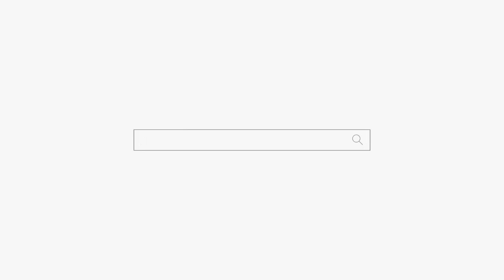"엄마야 엄악마야??" feat.딸로 돈을 번 엄마 용군TV 서천사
됩니다.